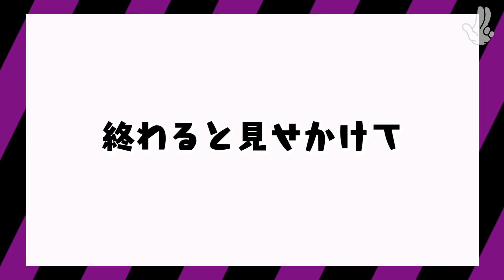【ドッキリ】さくらにドッキリ10連発仕掛けてみた！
今日もさくらチャンネル見てくれて有難う❤︎

▷SNS
followよろしくね☁️

〒103-0007 東京都中央区日本橋浜町3－23－1 ACN日本橋リバーサイドビル６Ｆ
株式会社VAZ さくら 宛

株式会社VAZ さくら担当 宛